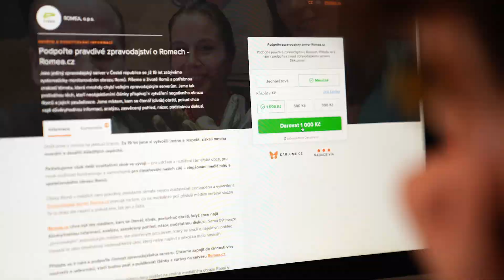Zpravodajství o Romech nejen pro Romy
Také si pamatujete zprávy o tom, že Romové jsou násilníci a kriminálníci? Je to pravda?

➡ Na tuto a další podobné otázky najdete odpovědi na zpravodajském serveru Romea.cz.
➡ Podpořte Romea.cz - podpořte nezávislé a pravdivé zpravodajství o Romech nejen pro Romy!